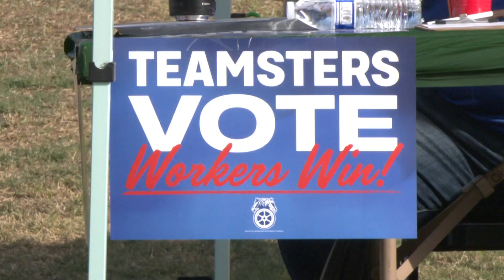Arizona Election Updates: Katie Hobbs says regardless of campaign, she's focused on her job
Arizona Secretary of State and Gubernatorial candidate Katie Hobbs spoke to reporters this morning, saying she's focused on her job regardless of today's outcome.